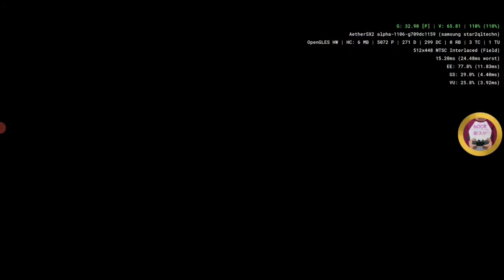Final Fantasy XII (Pt-Br) Ring Wyrm/ Marilith (Hunt Mark)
AetherSX2 - Gameplay de Final Fantasy XII (Detonado) no meu galaxy S9 Plus/Snapdragon 845 6 RAM + Gamepad Ípega 9087s!!!

S9 Plus Snapdragon 845 Ram 6GB Memória 128 GB

Red Note 8 Snapdragon 665 (Recomendo)

Realme GT 5G 8GB Snapdragon 888 (Monstro)

Ípega 9087s Gamepad

Gamesir x2 Gamepad

Apenas um jogador por diversão :)